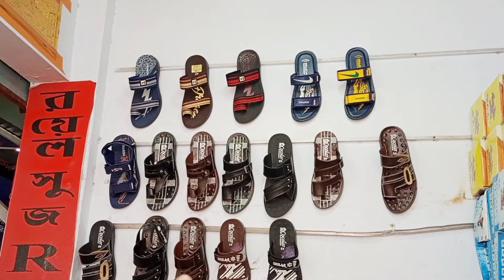অর্ধেক দামে চায়না সু জুতা পাইকারিতে কালেকশন করুন।imo,01686-881780☎📱01789-922052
এখানে উন্নতমানের পন্স, বার্মিজ ও ইন্ডিয়ান জুতা পাইকারী ক্রয়-বিক্রয় করা হয়।🇮🇳
রয়েল সুজ। আলম সুপার মার্কেট, দোকান নং-৩৮ - জুরাইন, ঢাকা-১২০৪,imo,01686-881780
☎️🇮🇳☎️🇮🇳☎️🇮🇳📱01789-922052